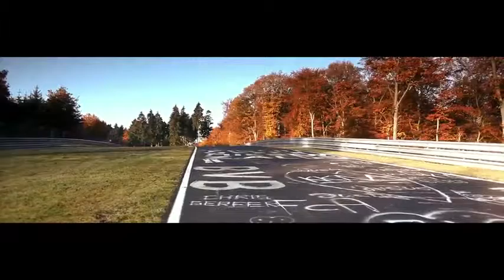Jaguar XKR-S Convertible